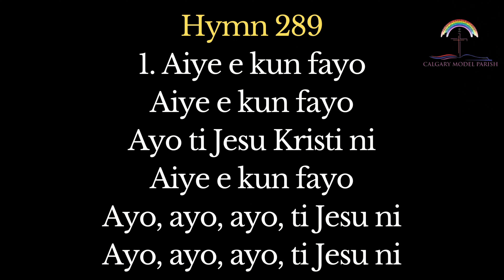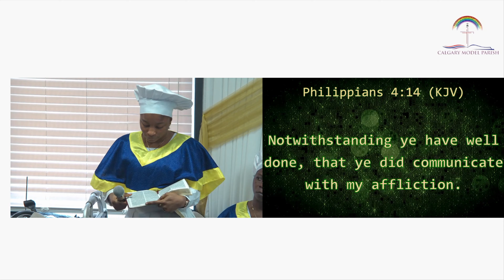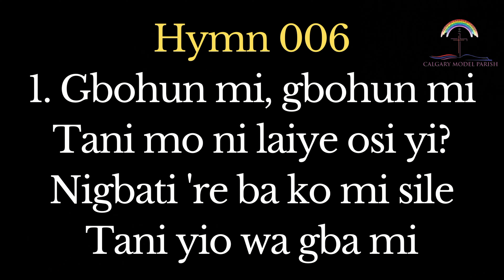Full Sermon delivered on Sunday 5th May 2024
Sermon delivered by SVMSE Oluwatosin Adeyeri during the first Sunday service in May 2024 at Calgary Model Parish.